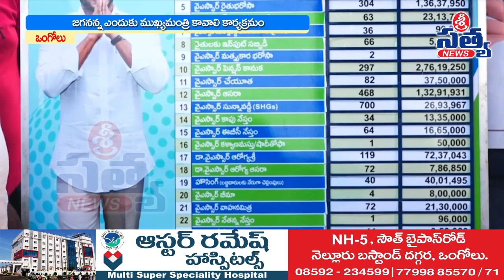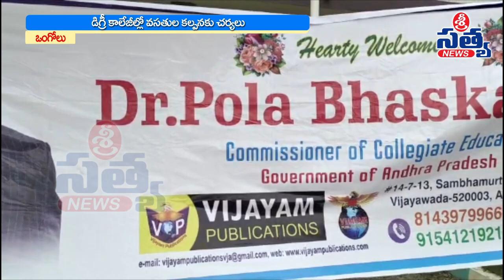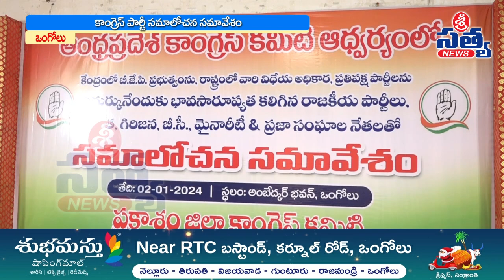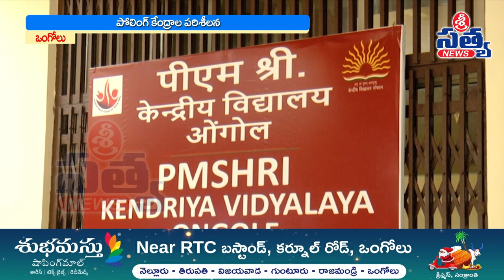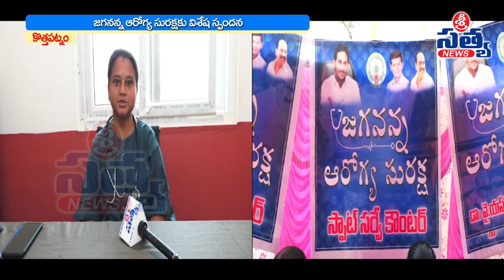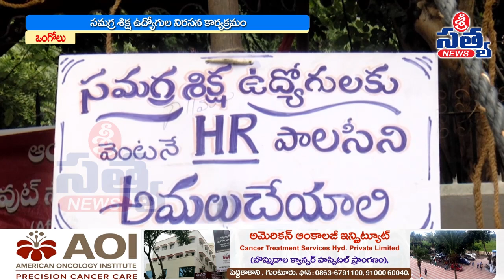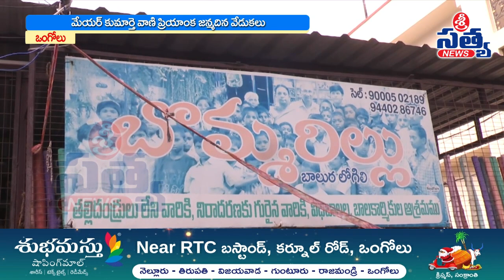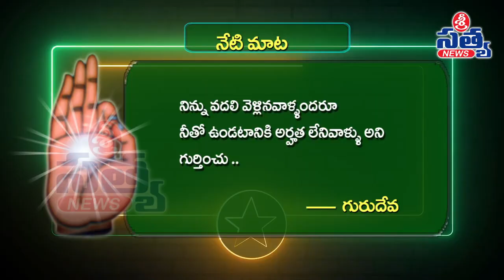02-01-2024 SRI SATYA NEWS BULLETIN 8:00 PM SRI SATYA NEWS